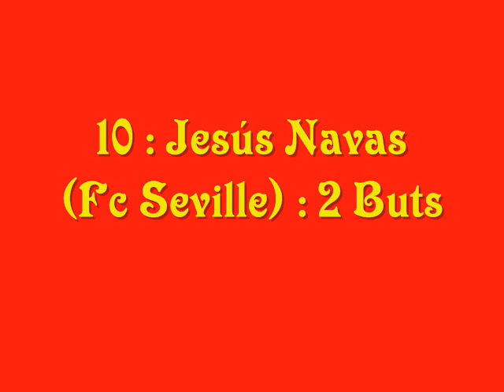Classement Liga Journée 6 + Top 10 Buteurs